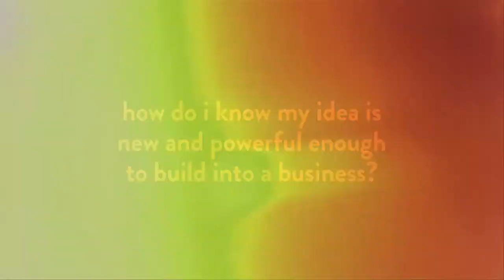Idea - Colin McNeil for the muru-D Library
Colin McNeil is an Associate Director with Ernst & Young, Mergers and Acquisitions and a muru-D mentor.

He answers the question:
How do I know my idea is new and powerful enough to build into a business?

muru-D is the start-up accelerator backed by Telstra. We are looking to support the very best digital talent that the Australasian region has to offer. Our goal is to help Australia become a centre of digital business by providing mentoring, tailored acceleration services and investment to early stage startups.

The muru-D library features interviews with mentors who have passed through its doors to teach, help and grow our accelerated teams and others in the muru-D startup community.